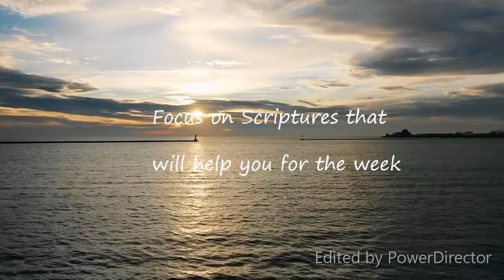Hebraic Meditation for Healing Deliverance and Affirmation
Start your day and end your night with meditation. Gather Scriptures that will help you for the week. Begin by taking deep breaths and exhaling keeping your mind on Yah. Begin to recite the scriptures and repeat until you are satisfied. Meditation helps the Word of Yah to become a part of your thought process. As a man thinks in his heart, so is he (Proverbs 23:7). We want to become walking epistles for the world to read (2 Cor 3:2-3). Have a blessed week!!

Shalom!!!

Volunteer and donate to our Senior Society where we give one bag of food to the seniors, disabled and widows of our community.

Buy from our Etsy store to help support the needy: